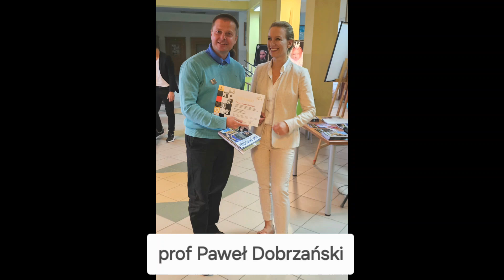50 lat XIV LO Wrocław 2024. Symultana na 50 szachownicach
Symultana rozegrano w budynku XIV LO we Wrocławiu po Akademii jubileuszowej